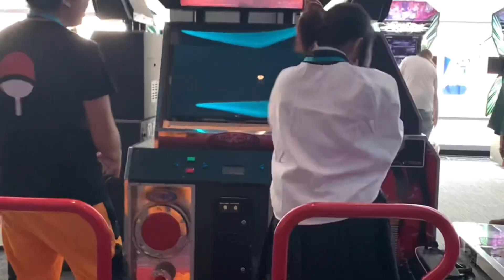Vlog 1: Youmacon 2022!